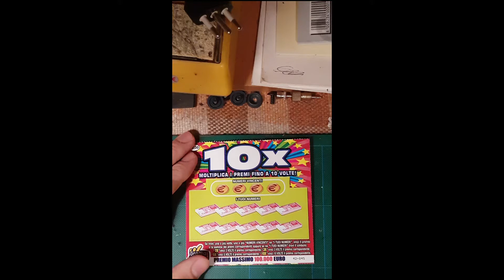Gratta e vinci "10×" VINCITA